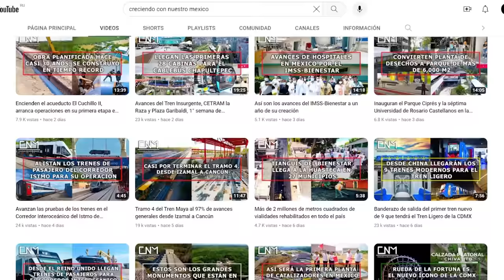🇲🇽SOLDADOS RUSOS MARCHAN en el DESFILE MILITAR MEXICANO 2023 | REACCIÓN a RUSIA y MÉXICO ALIANZA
RUSO reacciona a DESFILE MILITAR MÉXICO 2022 | Reaccionando a DESFILE MILITAR MÉXICO 2022
DESFILE MILITAR MÉXICO 2022 | Reacción ruso con subtítulos en español